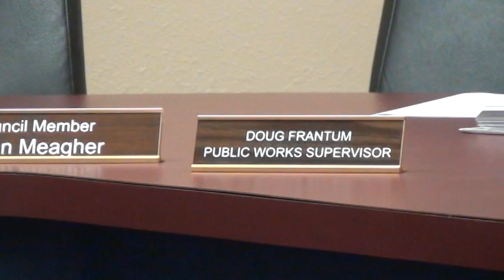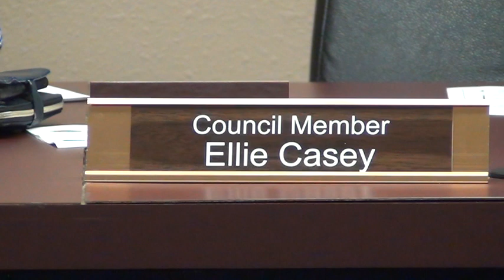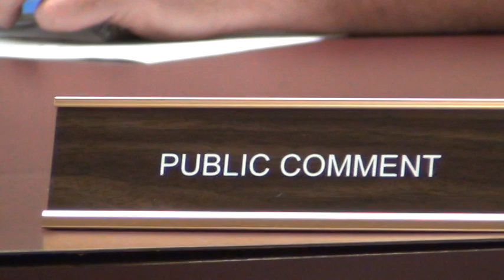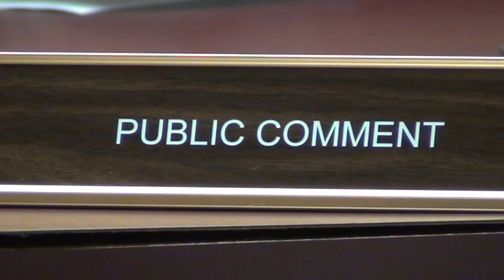Goldendale City Council 9-7-2021